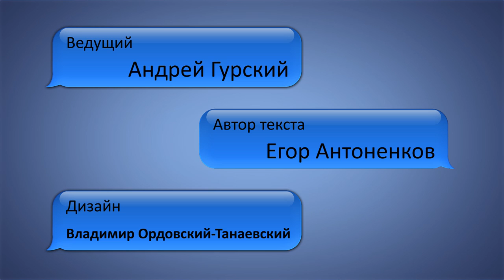Без проводов. Выпуск 12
Смотрите в 12-м выпуске "Без проводов":
Fibble -- первый мобильный проект Crytek (крайтек)
Rinth Island -- бомбы, ящики и немного мозгов.
Final Freeway 2R -- быстро, глупо, весело.
и другие новинки для ваших смартфонов и планшетов.